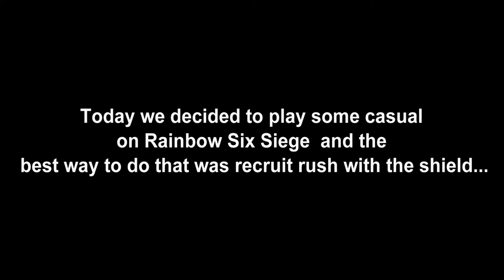Rainbow Six: Siege How to Riot Shield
All of these clips were taken from my livestream on Twitch so if you want to watch us play games live or to talk to us come over and follow.